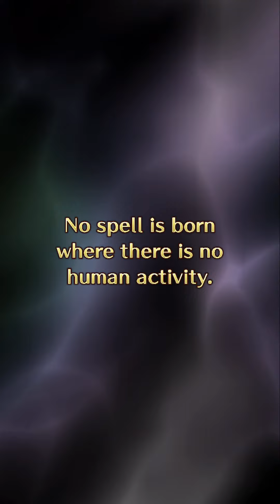Romancing Saga Re;univerSe - Romancing Blue Summon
Not sure what to feel about this. 😑